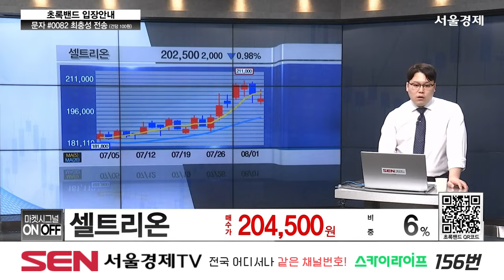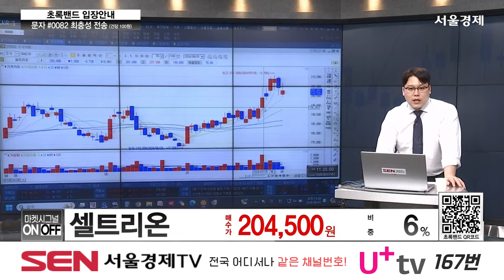셀트리온(068270) 종목상담 최충성 ｜마켓시그널 ON&OFF 20240801